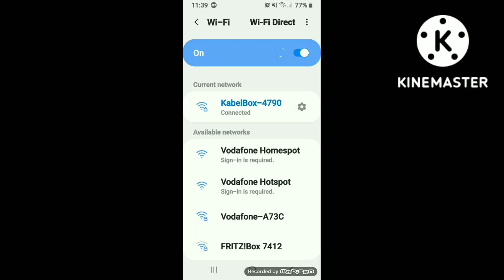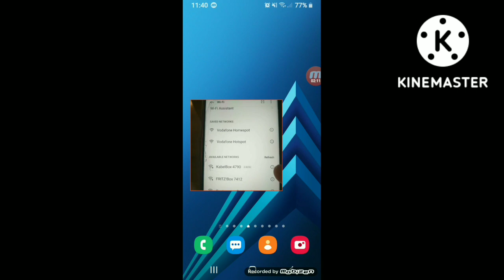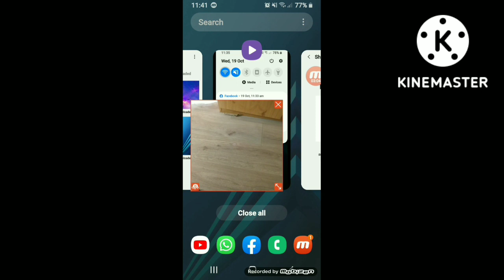password ኣየድልየካን አዩ WiFi sharing ክትገብር